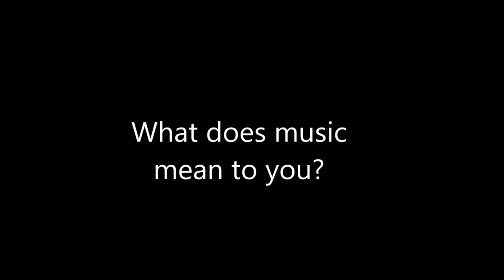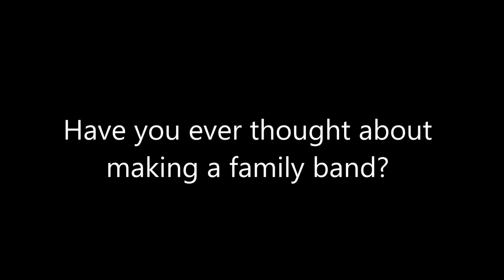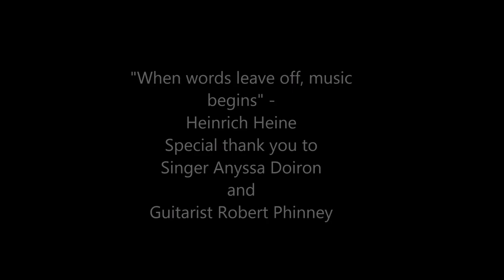Life in Music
“When words leave off, music begins.” Heinrich Heine’s words suggest that music holds an unspoken power; how does this power manifest in people who practice music for fun? Set in the Canada’s capital, a movie about the power of music comes to life through interviews with Robert, a guitarist, and Anyssa, a singer. Anyssa, is a 20 year old history student who sings folk music in her free time, and Robert, is a 59 year old who plays blues and rock music on his guitar. Filmed in the comfort of their homes the two performers answer questions about how and why music is in their lives, and showcase their respective musical talents. This anthropological film is about music, and how two different people who practice two different crafts in two different genres can be united by music. An interview style film incorporating the emotional, with the tangible, intertwined into a musical journey that is intended to answer the question: why people put time and effort into a craft that will never be anything but a hobby? It is a film meant to explore the non-commercial side of music; those who you’d never know were musically inclined if you saw them on the street, unless you knew them personally.